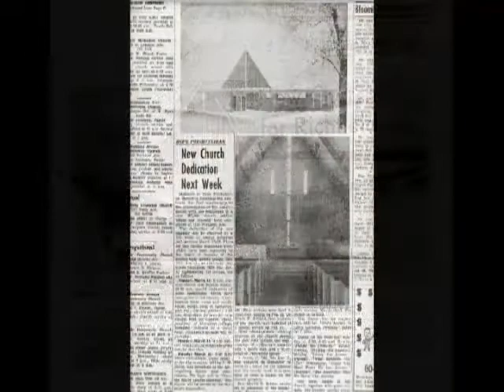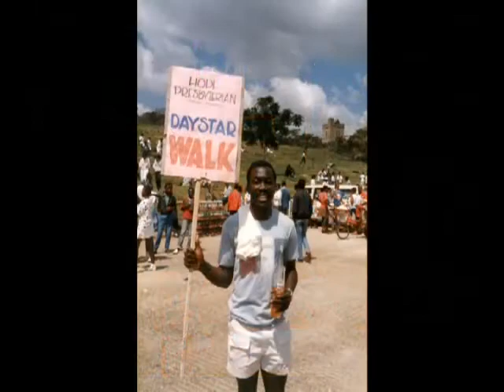Hope Church 50th History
On March 14, 2004, Hope Church Richfield celebrated it's 50th Anniversary.  This video montage of photographs was shown as a part of the worship service that was held in the Great Hall on the campus of Bethel University.  50 years of service to the community of Richfield and way beyond.